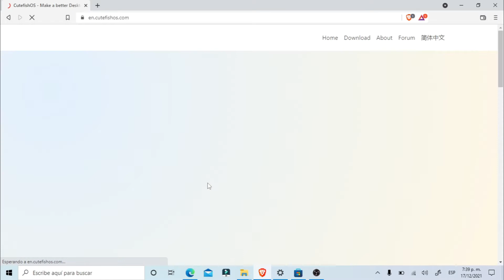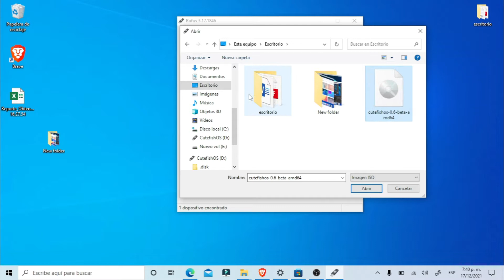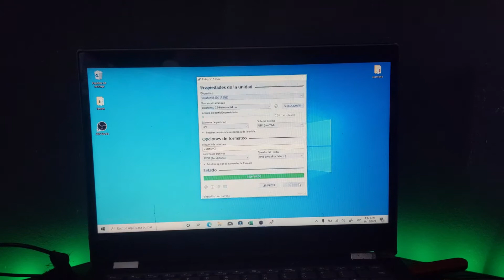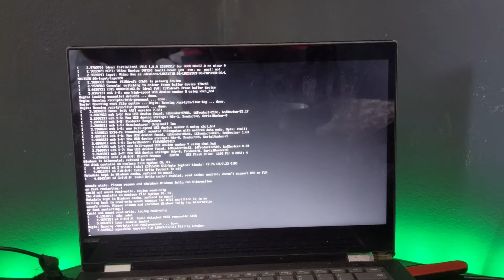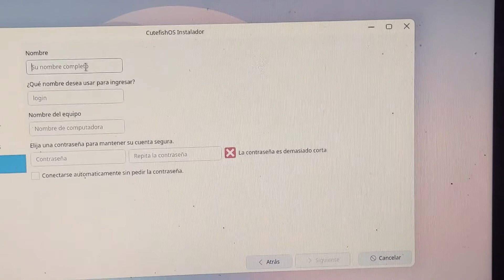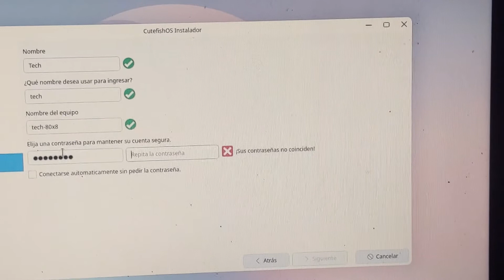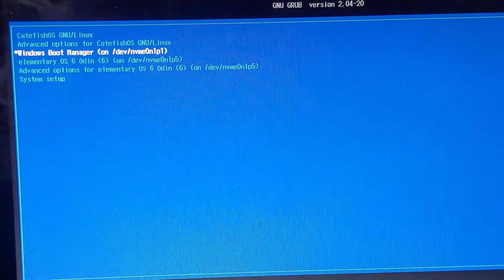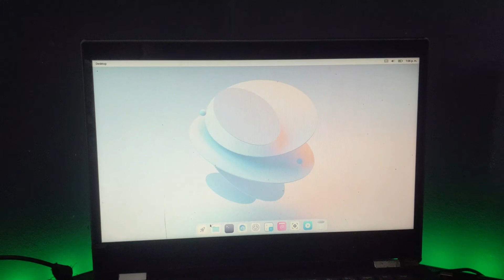Como instalar cutefish